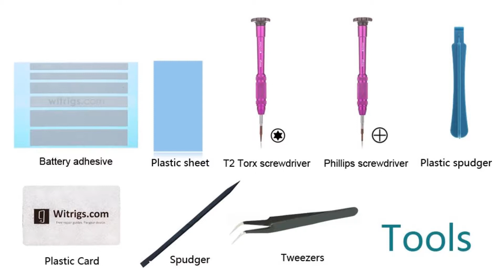Huawei Mate 10 Lite Battery Repair Guide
Does your Huawei Mate 10 Lite battery drain too quickly? Battery life always becomes shorter and shorter after times of using.

Huawei Mate 10 lite is also called Huawei Honor 9i. This video is also a tutorial of Huawei Honor 9i battery replacement.

The Huawei Mate 10 Lite offers a really great experience when it comes to battery life. It’s unsurprising that with a 4,000mAh battery, the Huawei Mate 10 Lite can last for a very long time. Now, a lot impacts battery longevity aside from milliamp hours. These influencers range from the chipset through to software optimization and even rogue third-party background applications. As the time went by, the battery will get worn-out and drain out quickly. You can replace a new battery to make your Huawei Mate 10 Lite work perfectly again.

Steps:
Step1 Remove the battery cover
Step2 Remove the motherboard
Step3 Remove the battery
Step4 Install the motherboard
Step5 Test the new battery
Step6 Install the new battery
Step7 Install the battery cover